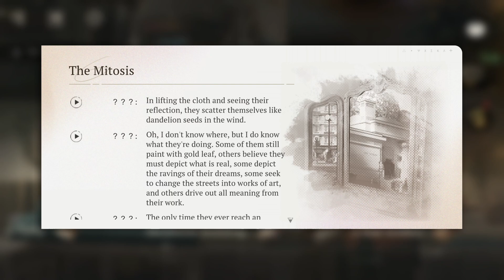Reverse: 1999 - Chapter 6 Part 4 After part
Main Story Chapter 6 E Lucevan le stelle. It's 1914. Part 4 Secession Building. This is what happens after the story part.